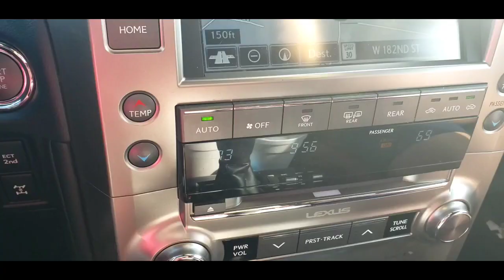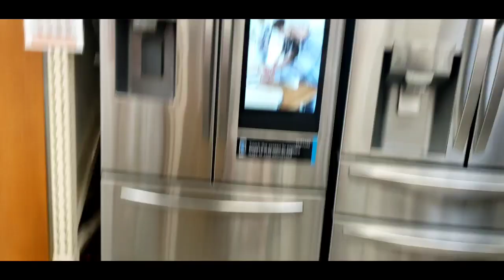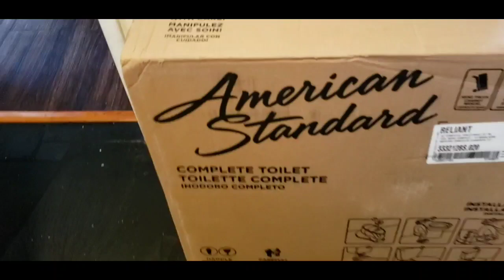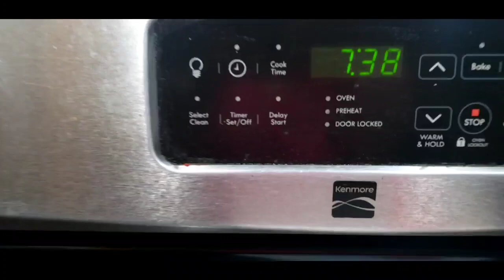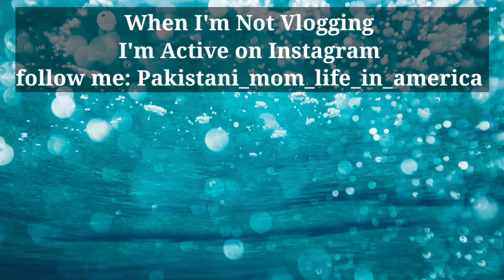Good News Agai😊 Huge Cash GiveAway Announcement 5 winners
Hey Everyone if you like this Video free to Subscribe to my channel hit the bell icon for more new updatks if you have any questions let me know in a
 comment section down below..

pakistani_mom_life_in_america